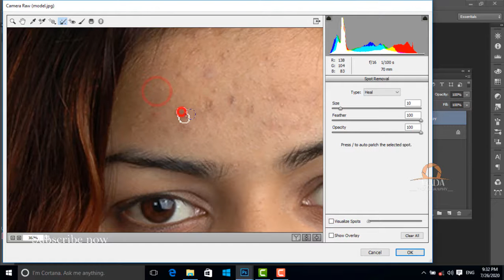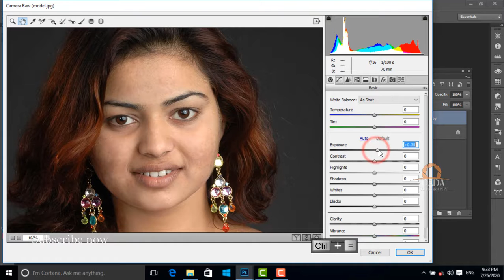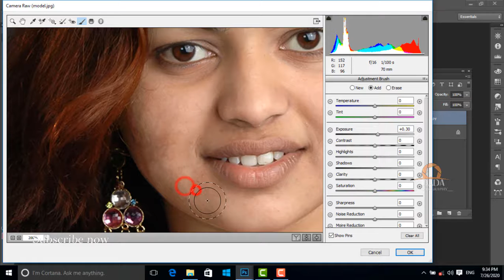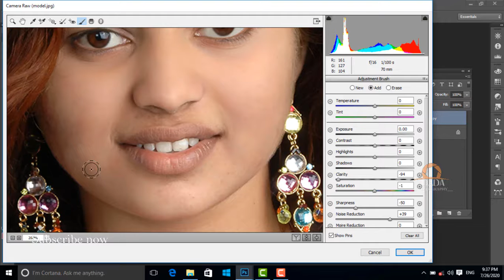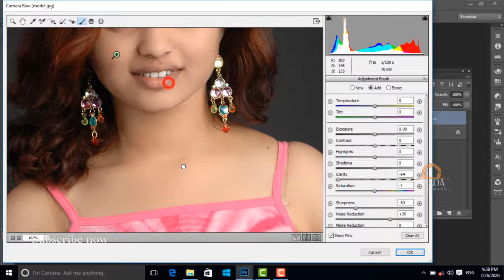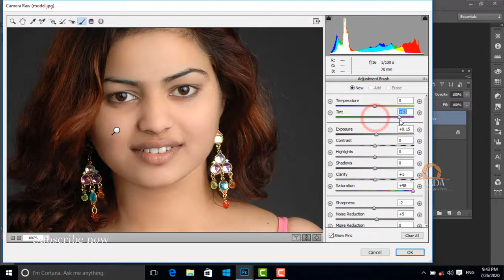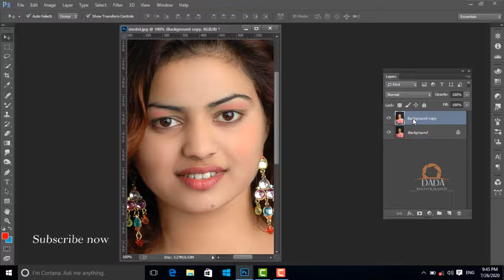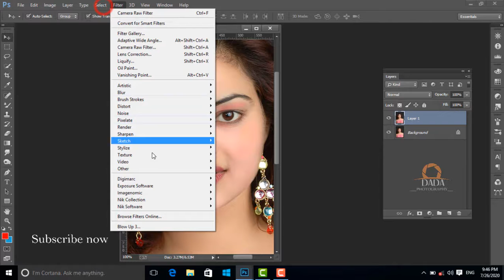Retouching in Camera Raw 2020 new secret trick in photoshop || Dada creation